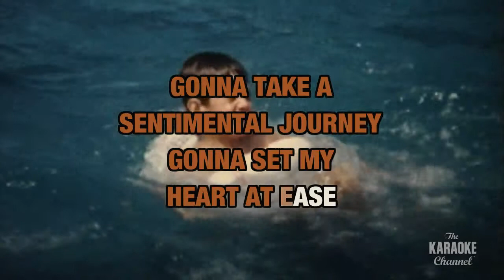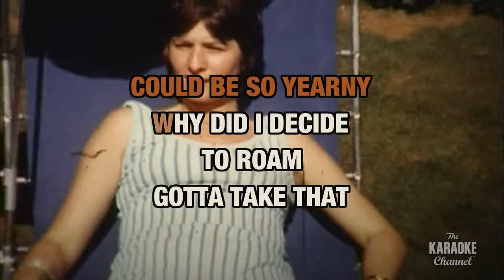Sentimental Journey in the Style of "Doris Day" with lyrics (with lead vocal)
Download "Sentimental Journey" in the style of Doris Day in MP4 or MP3+G